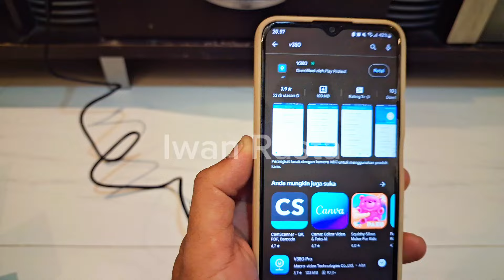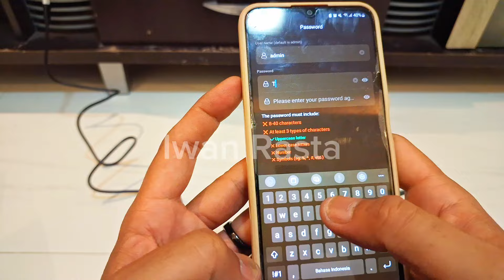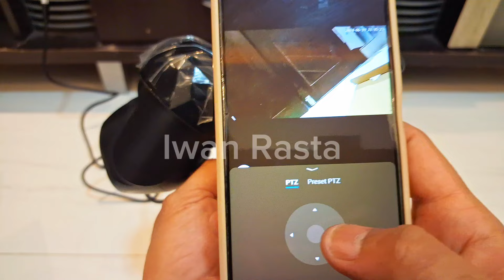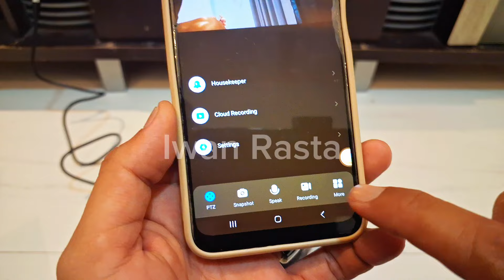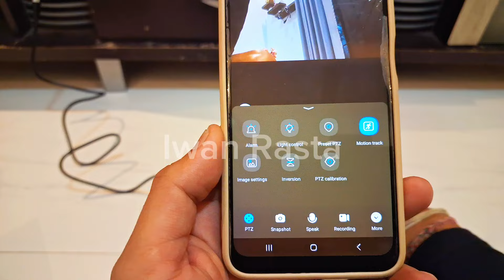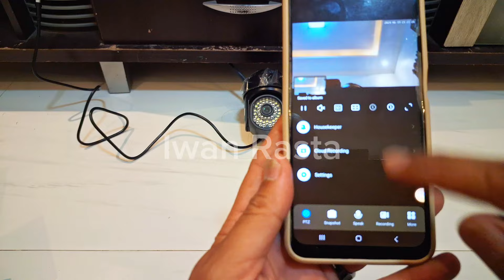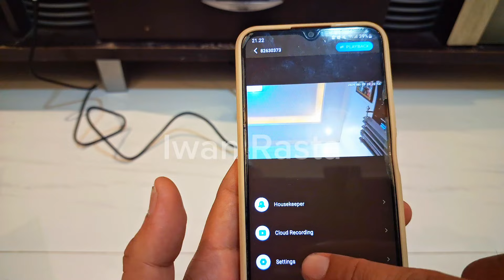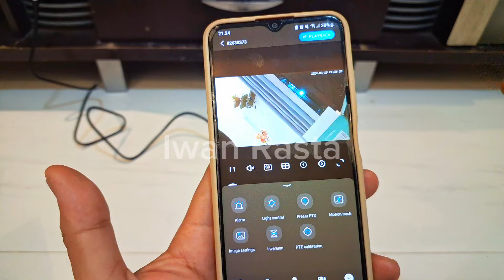CARA TERBARU KONEK CCTV V380 TANPA WIFFI || V380 App Wifi Smart Camera SetUp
Cara Terbaru Konek CCTV V380 tanpa Tersambung ke Wiffi

CAMERA

⚡ Resolution: 1080p Full HD

⚡ Lens Focal Length: 2.8mm

⚡ View Range: 360° horizontal, 90° vertical

⚡ Night Vision: 850 nm IR LED up to 30 ft

⚡ Mendukung alarm deteksi gerakan

⚡ Kontrol Jauh: Log in V380 Anda dapat mengendalikan bagaimana kamera bekerja.

⚡ Two-Way Audio: Bisa Komunikasi Dua Arah